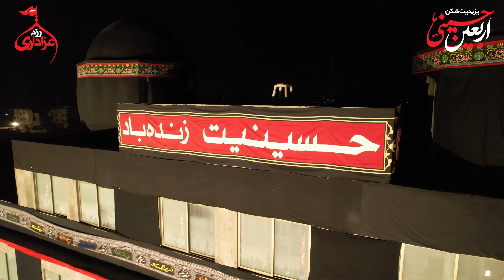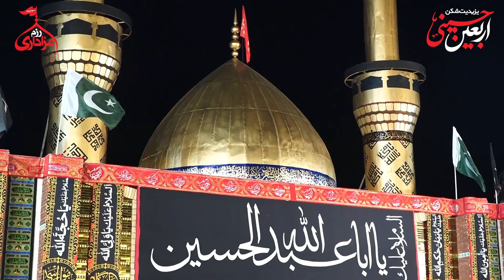Pegham e Hussain Ibne Ali as || Syed Ali Deep Rizvi || Yazeediyat Shikan Arbaeen e Hussaini || 2023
22nd Safar 1445
9th September 2023